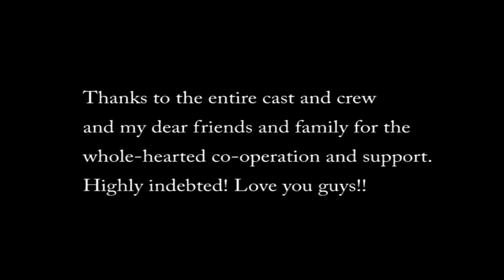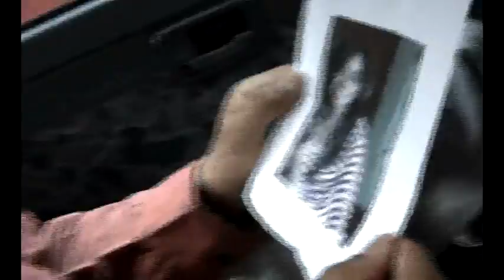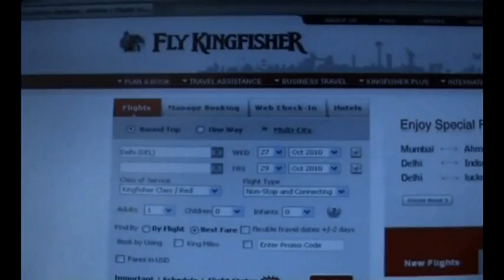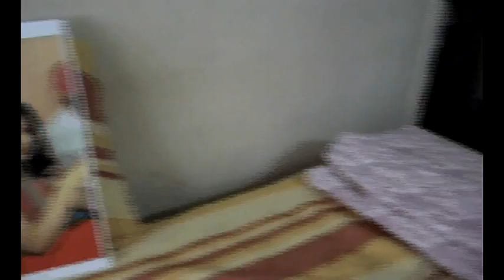Short Film-Fenil Seta's EK BANDAR DELHI KE ANDAR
*ing Naireen Ahmed, Parshav Desai, Parth Desai, Bhavna Naik, Hema Shah, Padmanabh, Fenil, Pravin Seta, Shailesh Shreshtha. Produced and Directed by Fenil Seta